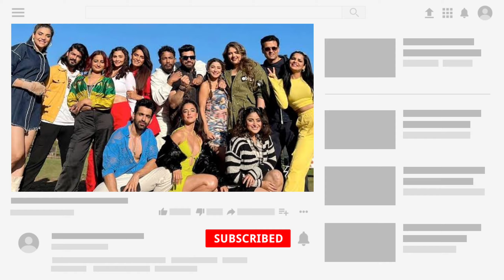Khatro Ke Khiladi 2023 Winner Name Out | जानिए कौन रहा विजेता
Note - Information of This Video Based Upon Google Webites. We are Claiming Anything.

[I am not a owner of any content which i used in my video
all resource like picture or video from google or any other
owners ]

copyright status that might otherwise be infringing. non